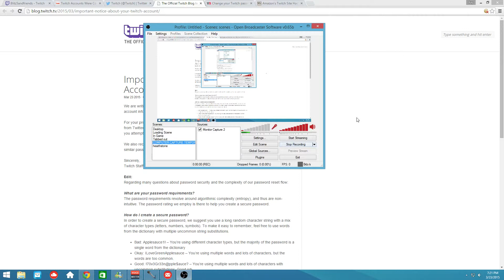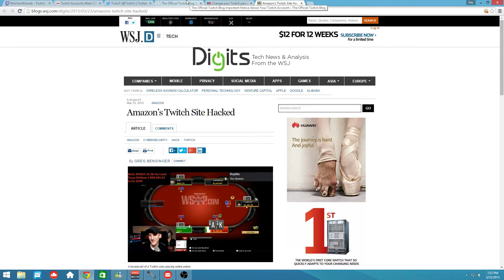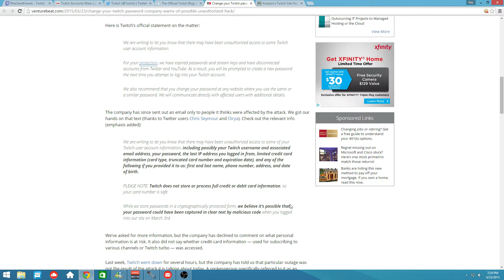Was Twitch Hacked?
Was twitch potentially hacked? Information about the twitch data possible data breach and password protection.